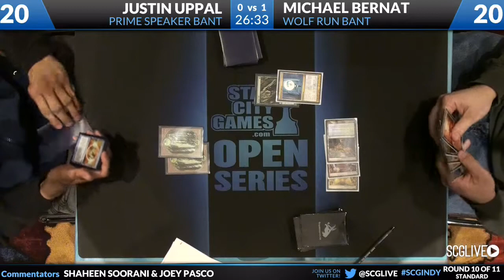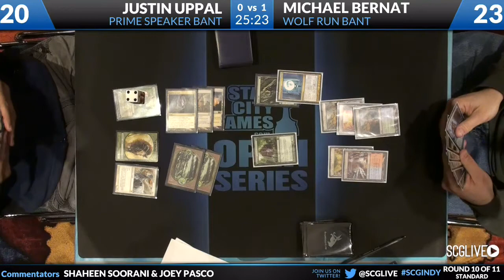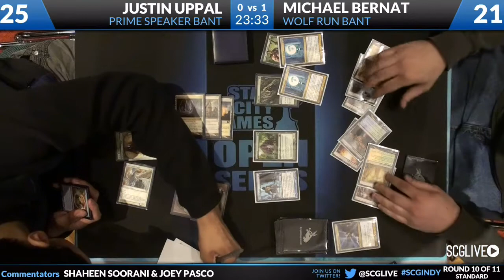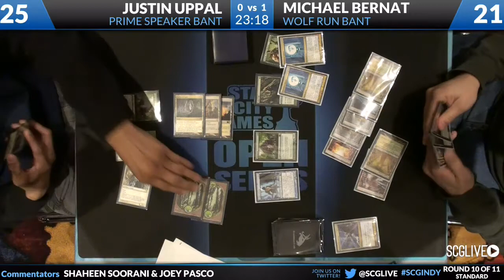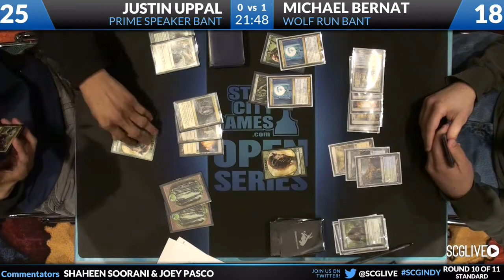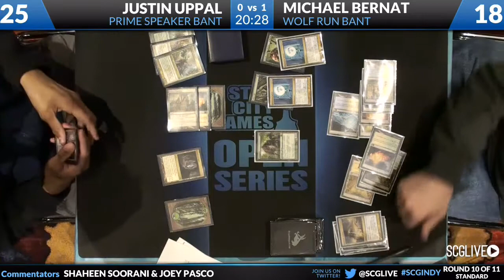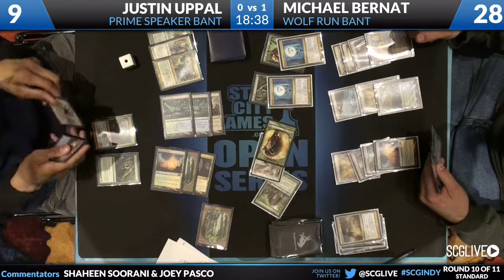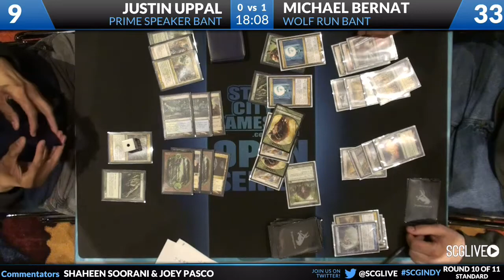SCGINDY: Round 10b - Justin Uppal vs Michael Bernat | Standard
From SCG Indianapolis on March 9th, 2013